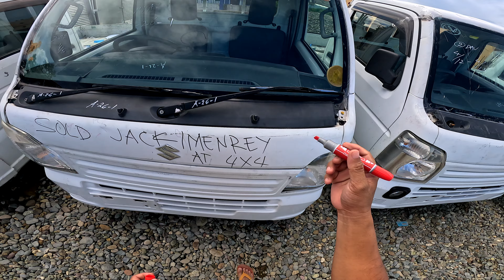Suzuki Minivan Da17w top of the line